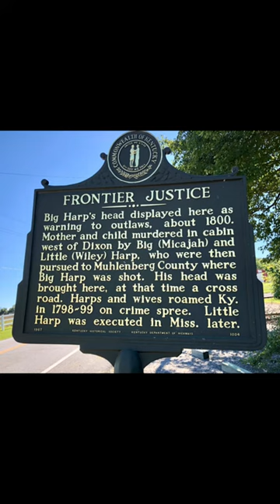Thirsty History - The Harpe Brothers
This week I’m going to be talking about Notorious American Frontier Families. Starting with a story from my home state of Kentucky.  The Notorious Ohio River Pirates, The Harpe Brothers.

During the late 1700s in America, the Harpe brothers, Micajah “Big” Harpe and Wiley “Little” Harpe, gained notoriety as one of the earliest recorded serial killer duos in the country’s history. Often considered America’s first serial killers.

They were tied to several crimes during the American revolution. They were loyalist to the king as well. They kidnapped many women, one being a Captain’s daughter who was forced to marry Big Micajah.

In 1797 the brothers began their spree from Knoxville, Tennessee all the way to Cumberland Gap, Kentucky. The Harpe brothers’ reign of terror lasted for several years, during which they evaded capture time and time again. An official proclamation was issued by the governor of Kentucky, offering a $300 award for the brothers.

Their crime spree eventually came to an end when a group of vigilantes, including Captain James Wood, who came for his daughter who had been kidnapped, Captured the brothers.

He pursued the Harpe brothers relentlessly, finally apprehending them in 1799. Micajah Harpe was shot during the capture and while he lay dying, confessed to 29 murders. The actual number is believed to be closer to 50

After a brief trial, Wiley Harpe was found guilty. He was sentenced to death by hanging, and his execution took place in July 1799.